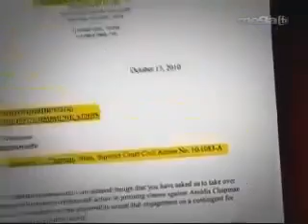EL COACH FRANK GARCIA Y PARTE DE LA HISTORIA DE AROLDIS CHAPMAN.